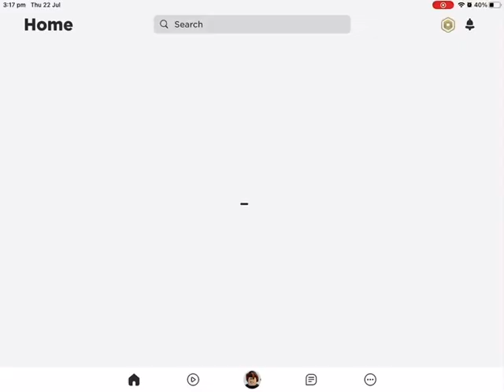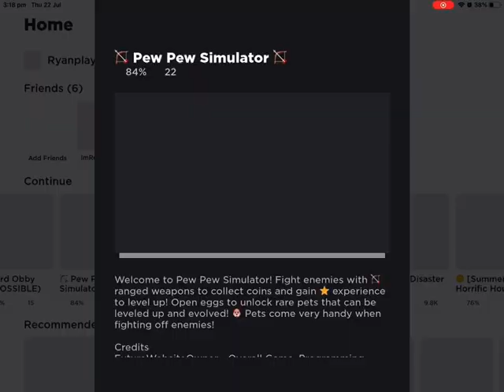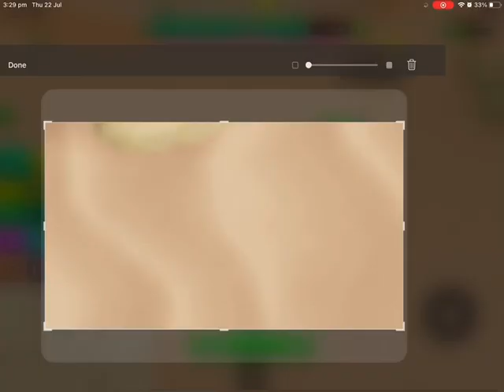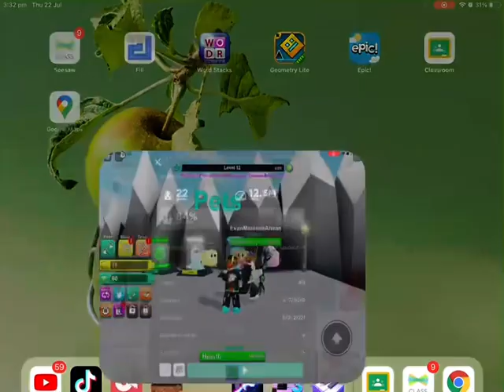Pew pew simulator Roblox